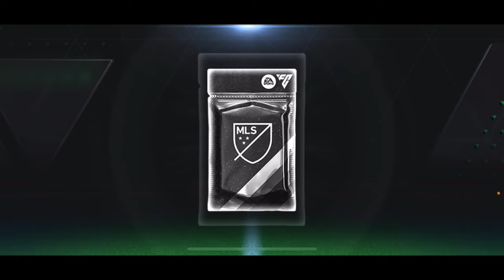WOW! NEW FREE RAMOS GIFT PACKAGE AND BIGGEST GAMEPLAY UPDATE! FC MOBILE 24!